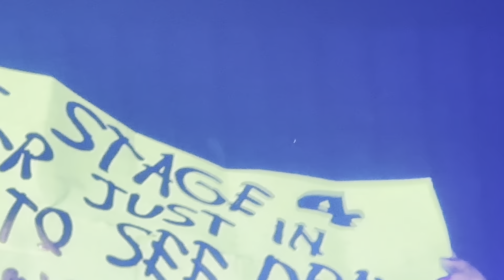Drake - shoutout to fan who beat cancer & gives her $25K - KeyBank Center in Buffalo, NY on 2/27/24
Drake gives a shoutout to a fan who beat cancer and gifts her $25,000!  - Live at KeyBank Center in Buffalo, NY on February 27, 2024 - Playlist of all of my video from this show

Drake and J. Cole "It Was All A Blur - Big As The What?" Tour